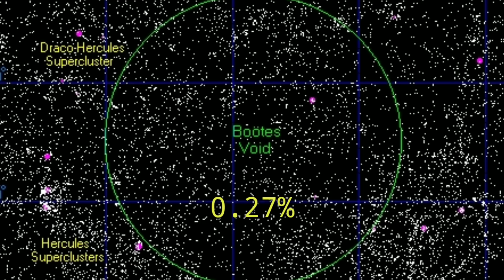Most Interesting and Amazing Facts About Space in Kannada 27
Hey guys, In this Video I've explained about Top 10 Most Interesting and Amazing Facts About Space in Kannada According to NASA VIDEOS